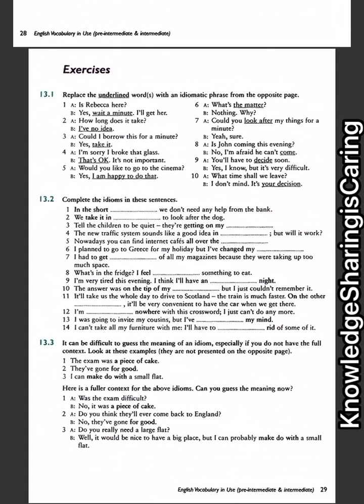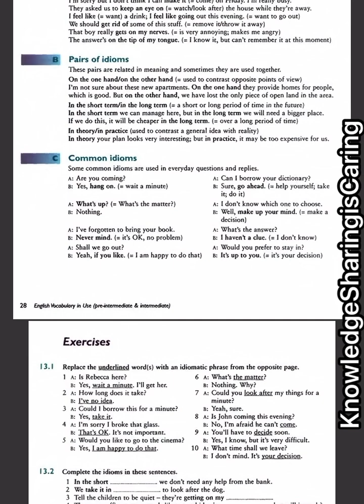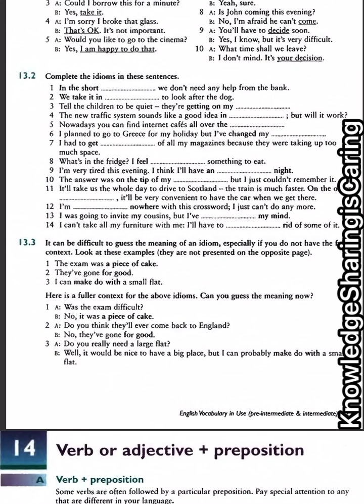English Vocabulary in Use ( Pre-Intermediate & Intermediate ) Unit 13 Exercise